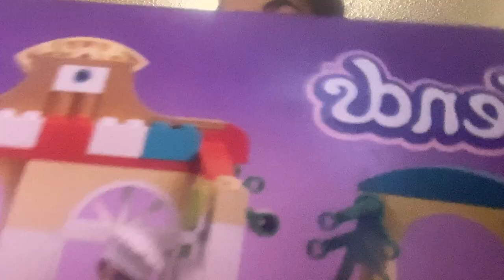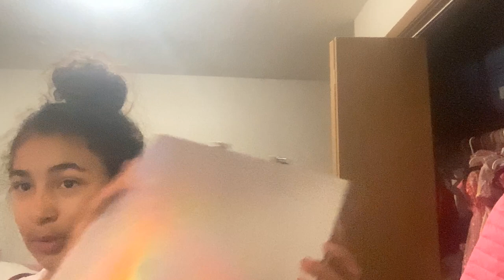Come and clean my room ✌🏼